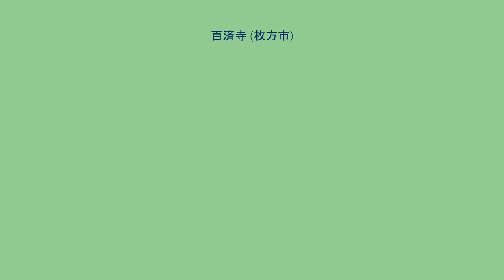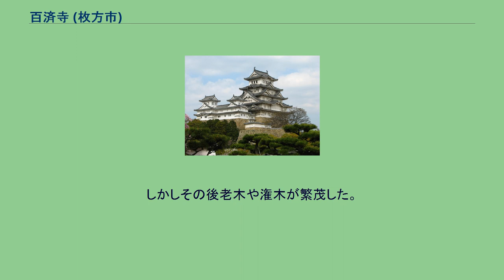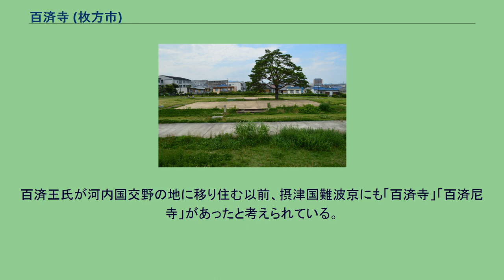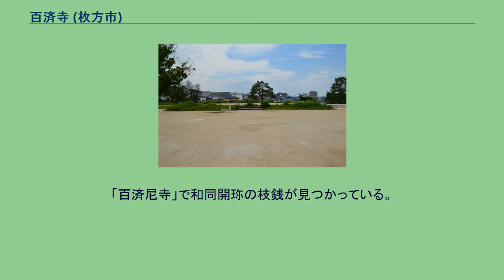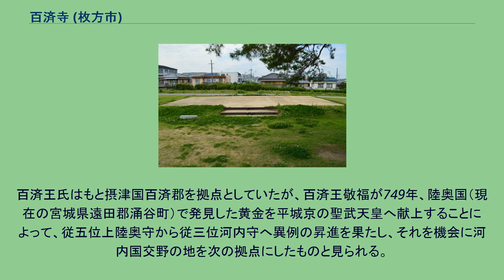百済寺 (枚方市)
百済寺（くだらじ）は、大阪府枚方市にかつてあった寺。
天平勝宝2年（750年）頃に百済王敬福（くだらのこにきしきょうふく）によって建立されたと言われている。
1941年1月27日に国の史跡に指定され、更に昭和27年（1952年）3月29日に特別史跡に指定された。
その後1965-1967年に史跡公園としての整備が行われた。
これは全国初とされる。
1973年10月、「百済寺跡の松風」として枚方八景の一つに選ばれた。
枚方市内、交野ヶ原の小高い丘の上にある。
金堂とその背後の講堂、食堂を中央に、それらの東西に塔を配した伽藍様式をもち、それぞれ礎石が残っている。
また中門、南門、東門、東院の跡もわかっている。
回廊跡は中門から東西両塔を取り巻いて金堂に取り付いている。
この伽藍様式は薬師寺に似ているが、薬師寺は回廊が講堂に取り付くので百済寺とは異なり、百済寺はむしろ新羅の感恩寺と同形式であることが指摘されている。
このことから、古代日本と朝鮮半島との交流関係を知る上で重要な遺跡であることが知られる。
なお奈良時代に創建されたが、七堂伽藍が完成したのは平安時代初期までかかったものと考えられている。
なお建築物は何度か焼失して残っておらず、基壇と礎石を復元した形で「百済寺跡公園」として整備されている。
現在は再整備中である。
西側には百済王神社が隣接する。
2005年から再整備事業が始められた目的にもこの点が挙げられている（外部リンク「特別史跡百済寺跡再整備事業に係る発掘調査」を参照）。
2007年までに3回行われている。
3回目は2007年12月現在、進行中である。
1回目は1932年に大阪史談會によって行われた。
堂塔の基壇や回廊の礎石が調査され、大略、東西両塔を備えた薬師寺式伽藍とみなされた。
この成果から1941年の史跡指定につながった。
しかしその後老木や潅木が繁茂した。
1965年、この状況を憂えた寺嶋宗一郎市長が第2次の発掘調査を企てた。
その結果、回廊が中門から金堂に取り付くことが確認され、新羅の感恩寺と同形式であることが判明した。
その後の損壊の再整備や、第2次調査の不十分な点を補うため、2005年から第3次発掘調査が行われている。
調査により大型多尊塼仏（浮き彫り状の仏像）の破片が奈良時代の物としては初めて発見された。
百済寺の格式の高さや百済王氏の勢力の大きさをうかがわせるものとされる。
百済王氏が河内国交野の地に移り住む以前、摂津国難波京にも「百済寺」「百済尼寺」があったと考えられている。
『日本霊異記』第14話に「難波百済寺」とあり、難波の「百済寺」は斉明朝（7世紀中葉）から10世紀までは存在していたと考えられている。
「百済寺」は現在の大阪市天王寺区堂ヶ芝廃寺（現豊川稲荷大阪別院敷地内）、「百済尼寺」は同区の細工谷遺跡に比定されている。
1997年、細工谷遺跡からは「百済尼」「百尼寺」の墨書のある奈良時代の土器が出土したことから、「百済尼寺」の存在が判明した。
両遺跡から出土した瓦の形式にも共通性が見られる。
「百済尼寺」で和同開珎の枝銭が見つかっている。
細工谷遺跡からも銭貨鋳造を伺わせる遺物が出土している。
摂津国に「百済郡」が存在したことがあるが、この付近がその西端と考えられている。
難波には百済から渡来してきた人々が多く住んでいた。
百済王氏はもと摂津国百済郡を拠点としていたが、百済王敬福が749年、陸奥国（現在の宮城県遠田郡涌谷町）で発見した黄金を平城京の聖武天皇へ献上することによって、従五位上陸奥守から従三位河内守へ異例の昇進を果たし、それを機会に河内国交野の地を次の拠点にしたものと見られる。
京阪交野線宮之阪駅下車徒歩10分ほど。